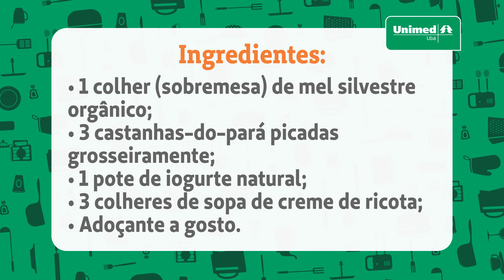Espetinho de frutas com molho de iogurte.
Procurando um lanche delicioso e nutritivo? Confira a receita que separamos para você, um espetinho de frutas com molho de iogurte.

E não esqueça, se prepará-la, poste uma foto marcando a @unimeduba

Você já conhece os planos da Unimed Ubá? Ligue 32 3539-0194 e saiba mais.⠀